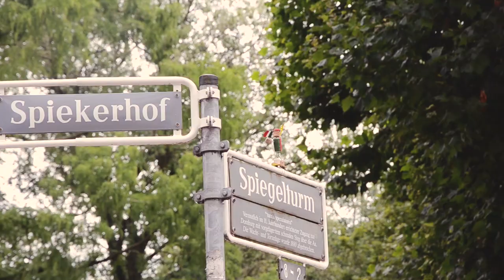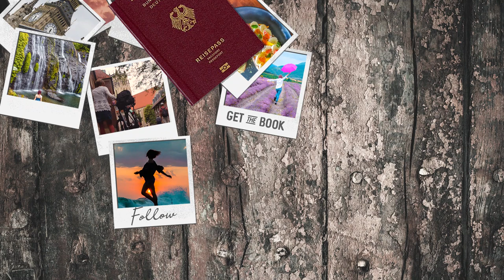How to spend 2 Days in Münster City, Germany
The city of Münster in Germany feels small but it's far from sleepy. A vibrant student town, there are cool restaurants and events but the main attractions in Münster are the historic city centre with the Prinzipalmarkt, the St Paulus Cathedral and the famous Friedenssaal in which the 30 and 80 Year Wars of Europe were peacefully ended. Here's what to see in about 2 days in Münster.